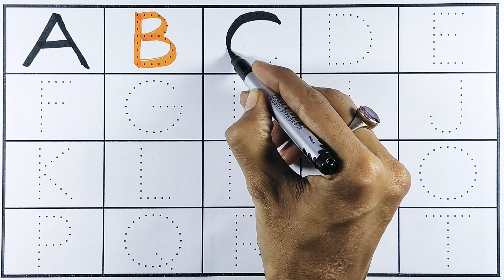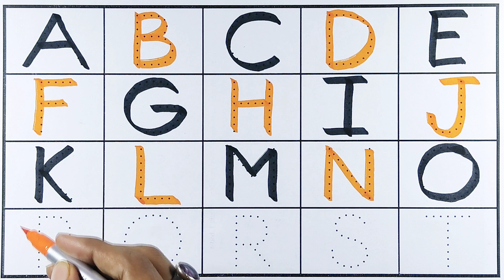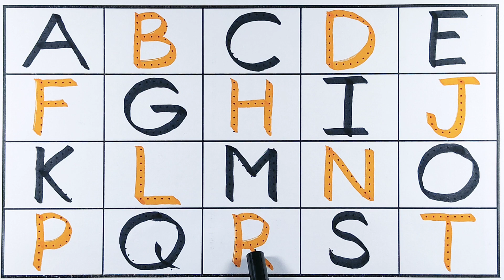Shapes drawing for kids, Learn 2d shapes, colors for toddlers | Preschool Learning